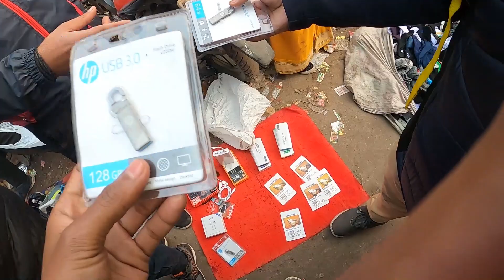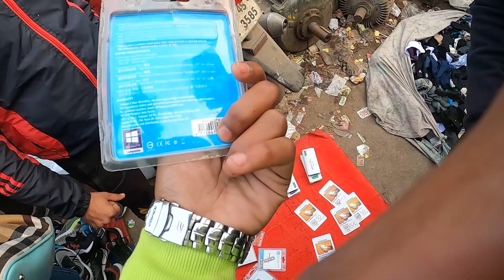CHOR BAZAR DELHI 2021| चोर बाजार IN DELHI | I PHONE, LAPTOP, CAMERA, SHOES | JAMA MASJID CHOR BAZAR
ADDRESS -
THIS MARKET OPEN ONLY SUNDAY AT EARLY MORNING NEAR JAMA MASJID